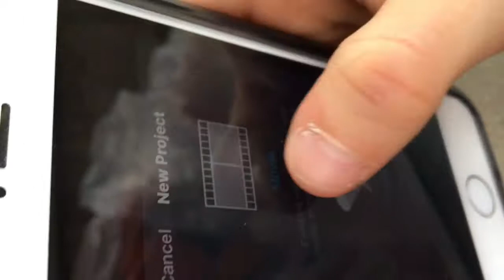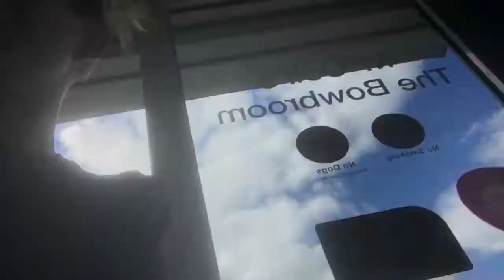Trampoline vs bags/vlog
harry rees channel jake plays channel hope you guys enjoyed !!